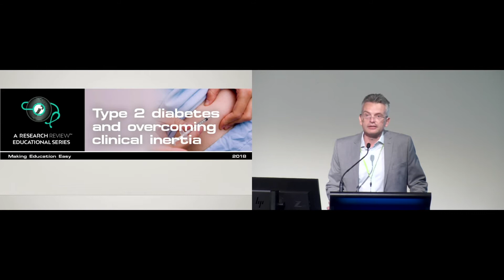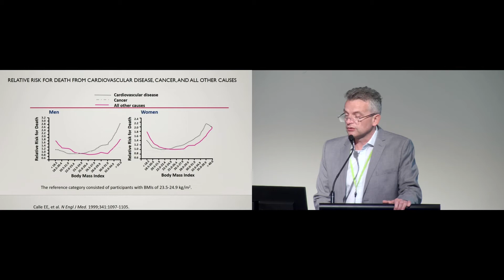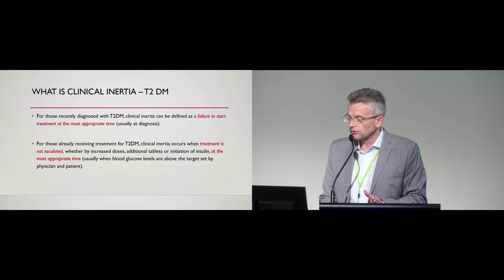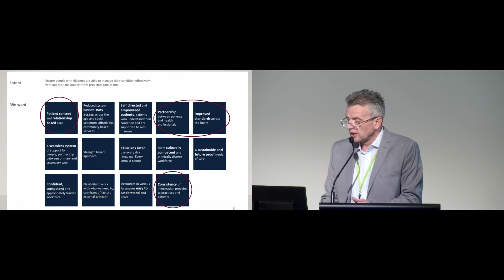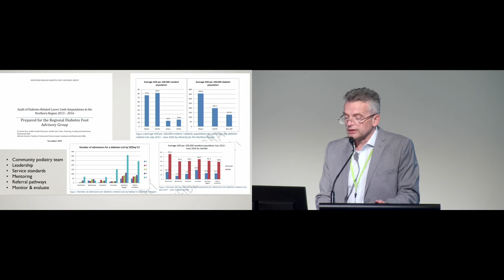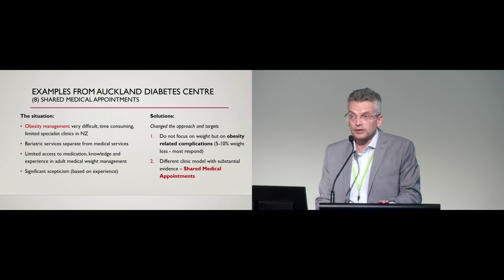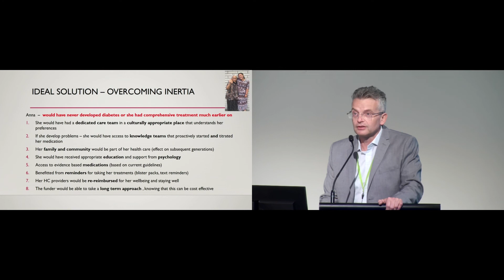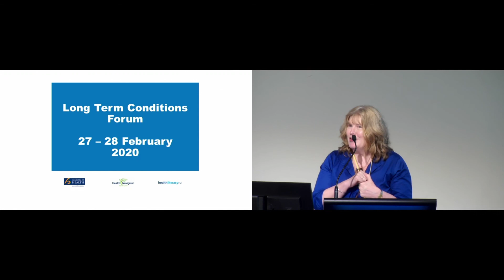Overcoming clinical inertia – Dr Ole Scheidel | Long-Term Conditions Forum 2020